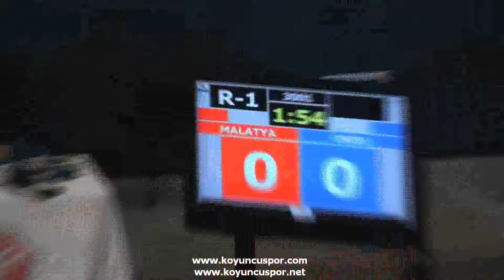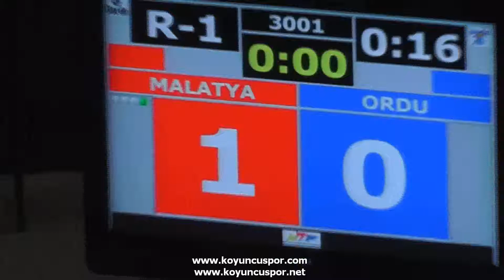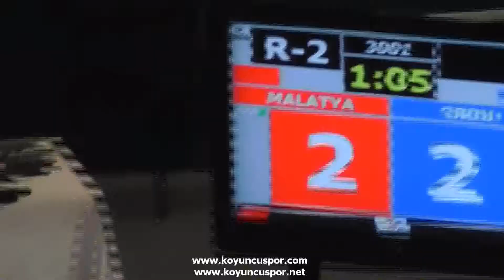58kg Oguzalp Angin - Oguz Kaan Erkaya (2012 Turkish Taekwondo Championships Under -21)